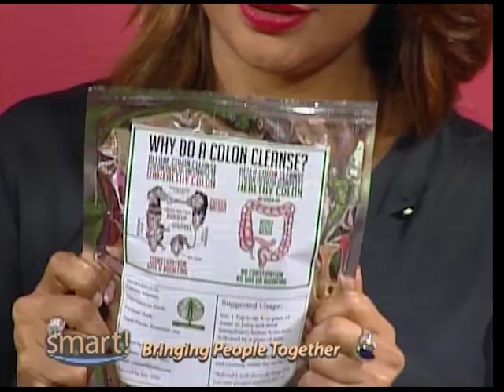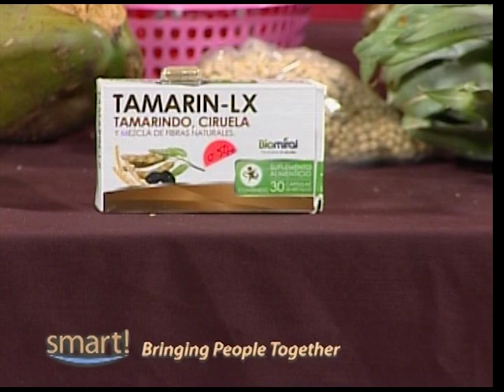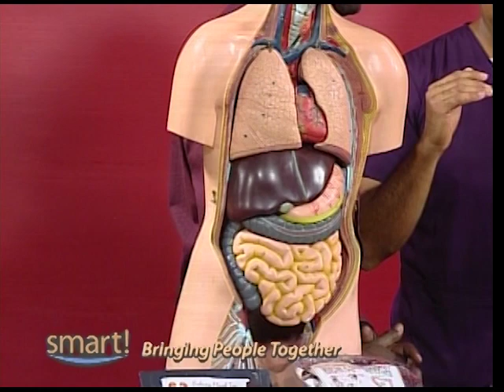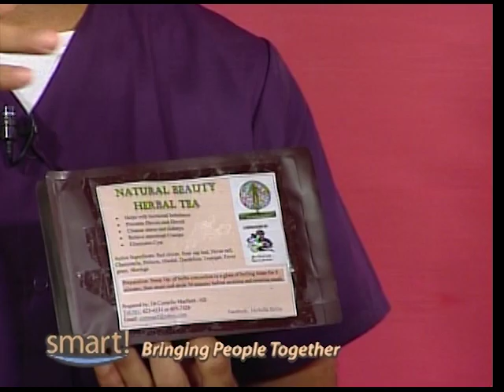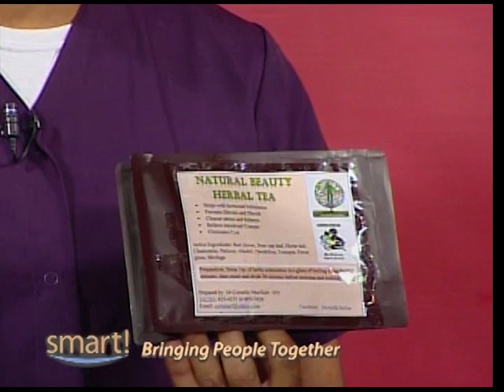Healthy Body Tips - Expertise in Naturopathic Medicine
Cornelio Marfield shared his expertise in Naturopathic medicine and gave us guides to herbs and fruits that can be used to cleanse the body.